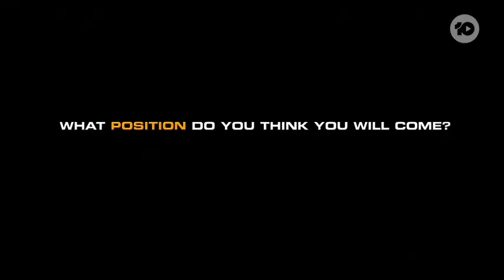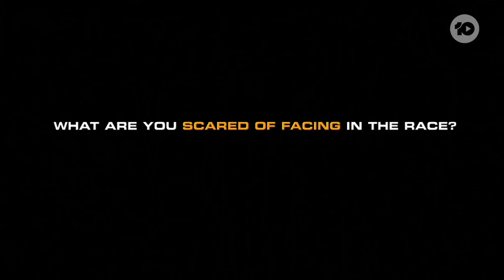Bren and Anja: Before and After The Race | The Amazing Race Australia | Channel 10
Vegan warriors Bren and Anja chat about their favourite moments from the race, and also what led to their downfall.

The Amazing Race Australia - Season 3 Episode 2

Australia, dust off your passports and get your bags packed as The Amazing Race Australia is back for another big adventure, and this year we are racing around the world!

As international borders open up across the globe, so does the endless possibilities for the intrepid teams who will be racing across six continents and experiencing the extraordinary delights of international destinations such as Turkey, Greece, Belize, Morocco, Mexico and Colombia.

The Amazing Race Australia, hosted by Beau Ryan and filled with amazing places and amazing people.

Want to watch full episodes? The Amazing Race Australia 7.30 Sundays on 10, or catch up on 10 play

10 play - the home of on demand free entertainment from Channel 10